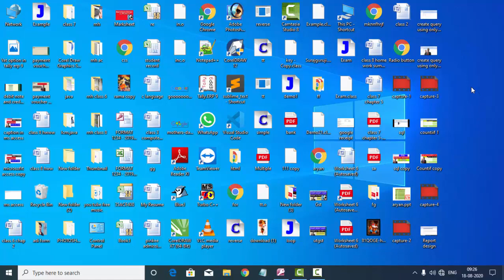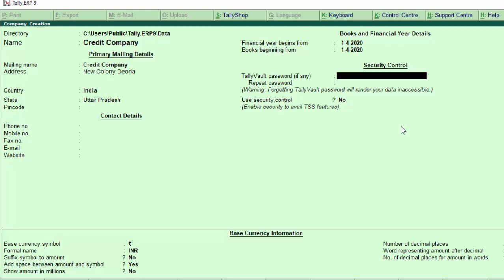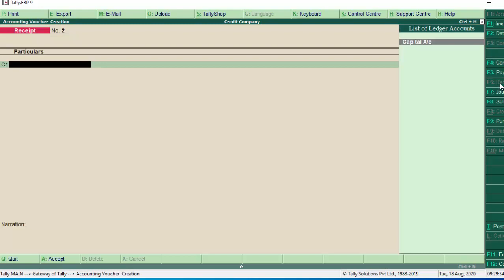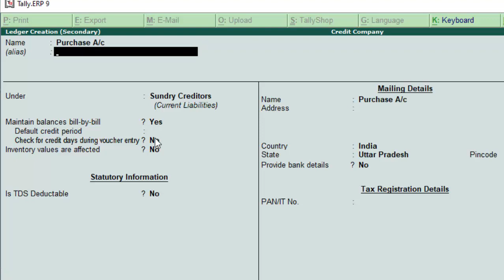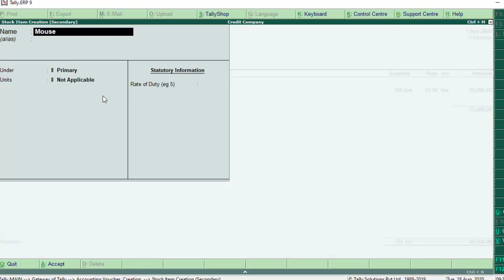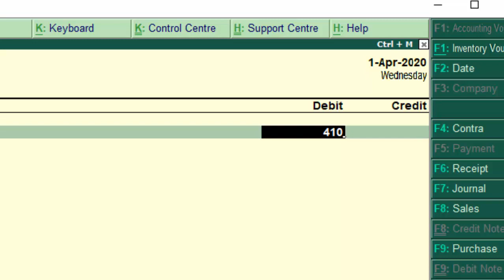Purchase and payment voucher entry in tally erp-9 in hindi and english